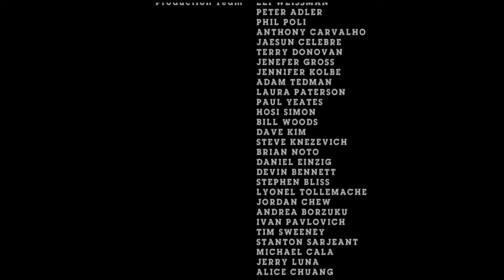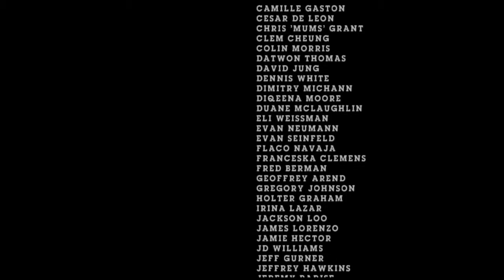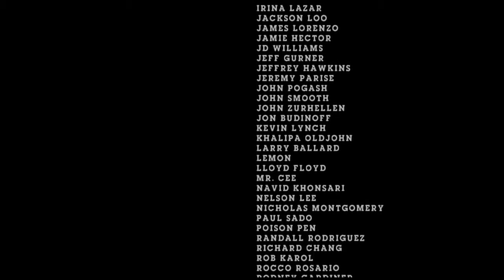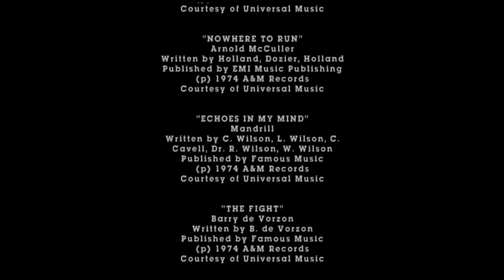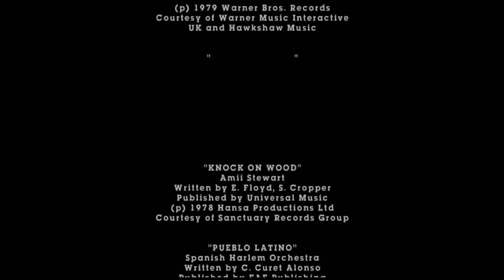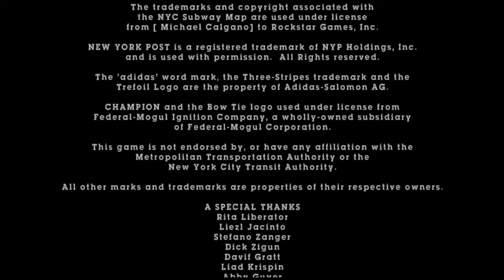THE WARRIORS PLAYTHROUGH PART #10 FINALE!!!!